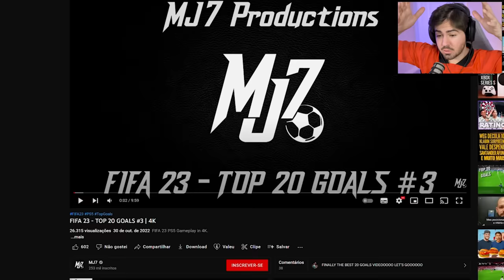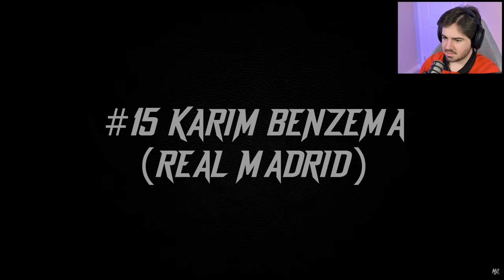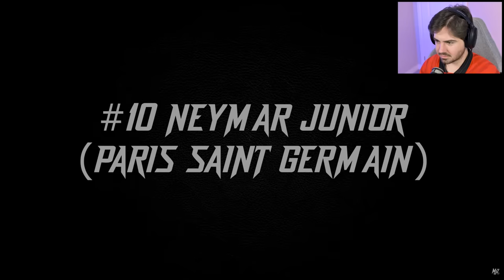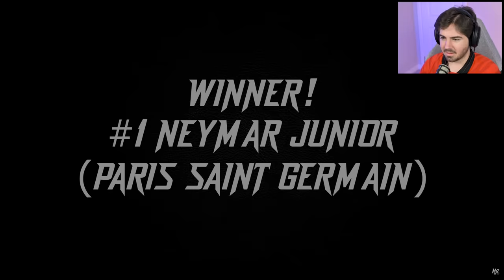TOP GOL ABSURDOOOS NO FIFA 23 (PS5)